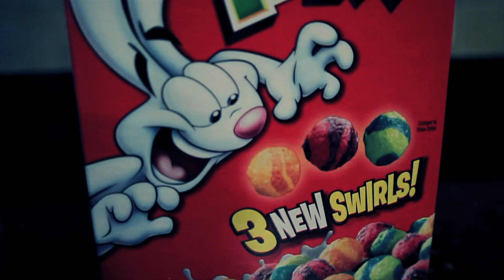THE KINGS - Scrambled Eggs Official Music Video Directed by ANTUKS